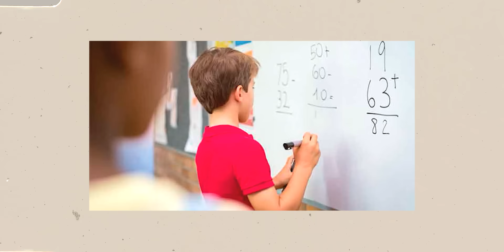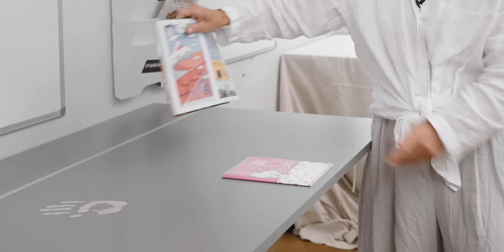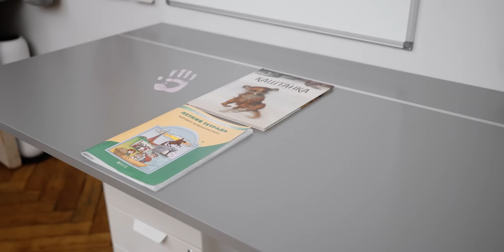Стол для школьника, растущий стул и хранение канцелярии: что важно знать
К первому сентября многие планируют обновить интерьер детской комнаты и ломают голову, как продумать рабочее место школьника. Показываю на примере места для учебы моей дочери, как я выбирала рабочий стол и стул, почему не поставила стол у окна, где храним школьные принадлежности и что еще важно учесть в интерьере комнаты ученика.

00:30 как люди выбирают рабочее место школьника
02:05 почему рабочий стол не стоит ставить у окна
06:33 каким должен быть рабочий стол
10:15 почему не советую брать стол со встроенной тумбой
12:48 визуал рабочего стола
14:22 чем хороши столы с регулировкой высоты
19:06 где хранить школьные принадлежности
21:09 как выбрать рабочий стул для школьника
24:55 что учесть в интерьере детской комнаты